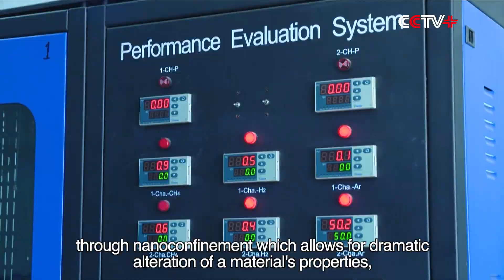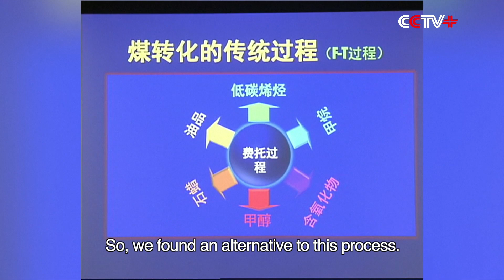Chinese Scientists Make Breakthrough in Guiding Design of Industrial Catalysts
Chinese scientists have succeeded in developing a concept of nanoconfinement catalysis after two decades of research, unlocking the mysteries of catalytic reactions and paving the way for precision design of more potent and efficient industrial catalysts that conserve energy.